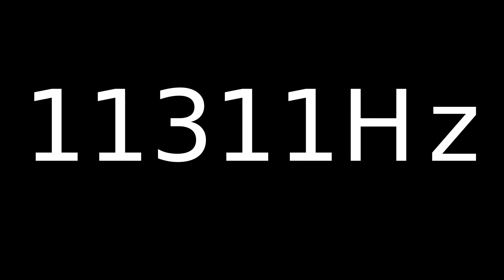Speaker Sound Test 11311Hz | Speaker cleaner sound